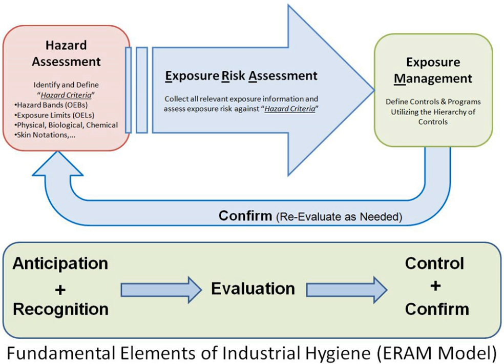Occupational hygiene | Wikipedia audio article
00:03:38 1 The social role of occupational hygiene
00:05:26 2 General activities
00:07:41 3 Workplace assessment methods
00:09:44 3.1 Basic characterization, hazard identification and walk-through surveys
00:12:11 3.2 Sampling
00:14:37 3.2.1 Dust sampling
00:17:13 3.2.2 Chemical sampling
00:19:54 3.3 Exposure management and controls
00:20:36 4 Professional societies
00:21:41 5 Peer-reviewed literature
00:22:41 6 Occupational hygiene as a career
00:23:13 6.1 Education
00:27:35 6.2 Professional credentials
00:27:44 6.2.1 Australia
00:28:15 6.2.2 United States of America
00:31:29 6.2.3 Canada
00:32:01 6.2.4 United Kingdom
00:33:16 6.2.5 India

- Socrates

SUMMARY
Occupational hygiene (United States: industrial hygiene (IH)) is the anticipation, recognition, evaluation, control, and confirmation of protection from hazards at work that may result in injury, illness, or affect the well being of workers. These hazards or stressors are typically divided into the categories biological, chemical, physical, ergonomic and psychosocial.  The risk of a health effect from a given stressor is a function of the hazard multiplied by the exposure to the individual or group. For chemicals, the hazard can be understood by the dose response profile most often based on toxicological studies or models. Occupational hygienists work closely with toxicologists (see Toxicology) for understanding chemical hazards, physicists (see Physics) for physical hazards, and physicians and microbiologists for biological hazards (see Microbiology Tropical medicine Infection) Environmental and occupational hygienists are considered experts in exposure science and exposure risk management.  Depending on an individual's type of job, a hygienist will apply their exposure science expertise for the protection of workers, consumers and/or communities.
The British Occupational Hygiene Society (BOHS) defines that "occupational hygiene is about the prevention of ill-health from work, through recognizing, evaluating and controlling the risks".  The International Occupational Hygiene Association (IOHA) refers to occupational hygiene as the discipline of anticipating, recognizing, evaluating and controlling health hazards in the working environment with the objective of protecting worker health and well-being and safeguarding the community at large. The term "occupational hygiene" (used in the UK and Commonwealth countries as well as much of  Europe) is synonymous with industrial hygiene (used in the US, Latin America, and other countries that received initial technical support or training from US sources).  The term "industrial hygiene" traditionally stems from industries with construction, mining or manufacturing, and "occupational hygiene" refers to all types of industry such as those listed for "industrial hygiene" as well as financial and support services industries and refers to "work", "workplace" and "place of work" in general.  Environmental hygiene addresses similar issues to occupational hygiene but is likely to be about broad industry or broad issues affecting the local community, broader society, region or country.
The profession of occupational hygiene uses strict and rigorous scientific methodology and often requires professional judgment based on experience and education in determining the potential for hazardous exposure risks in workplace and environmental studies.  These aspects of occupational hygiene can often be referred to as the "art" of occupational hygiene and is used in a similar sense to the "art" of medicine. In fact "occupational hygiene" is both an aspect of preventive medicine and in particular occupational medicine, in that its goal is to prevent industrial disease, using the science of risk management, expo ...